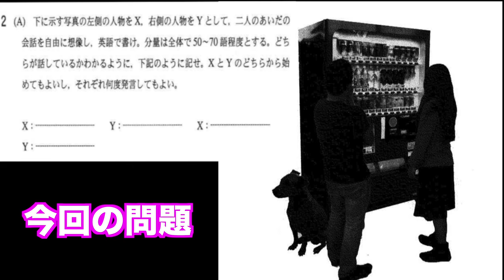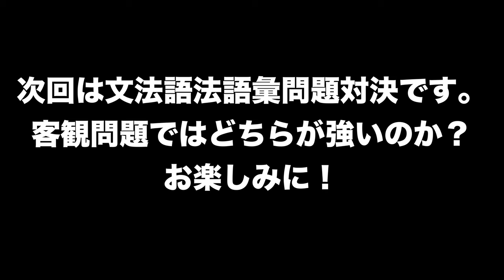【東大英作文対決第２戦】東大受験芸人TAWASHI vs 鈴木 貫太郎【大苦戦】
ドラゴン堀江に出演した東大受験芸人TAWASHIさんと数学系YouTuberの鈴木貫太郎さんの東大英作文対決第２戦です！

クラウドファンディング